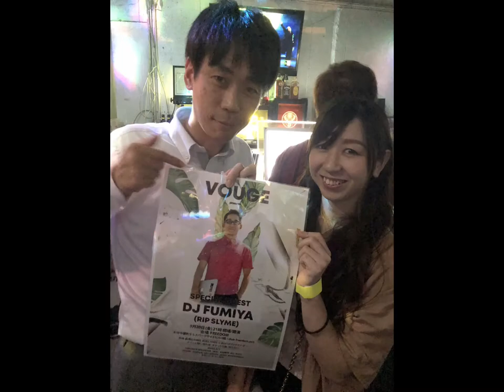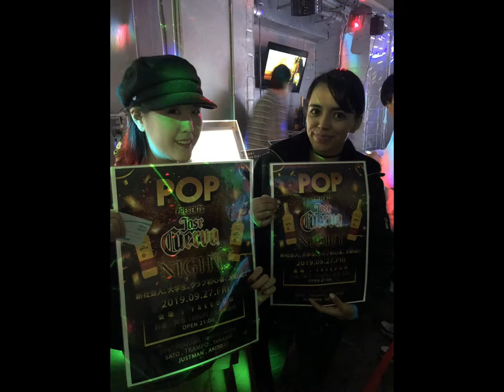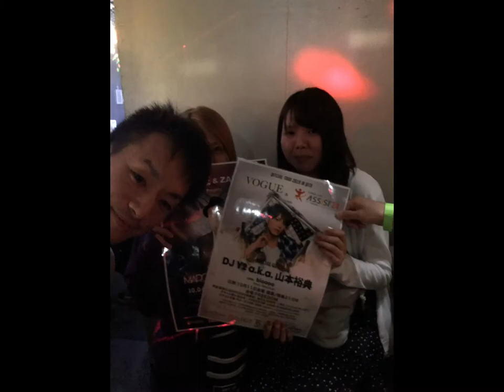2019年9月VOUGE,POP,ZANZIBAr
2019年9月
VOUGE,POP,ZANZIBArにゲストアーティストにマークパンサーさん(globe)、そしてリップスライムからDJ FUMIYAさんを招いて。

最高に盛り上がりました！！